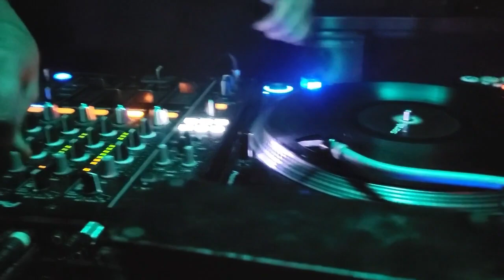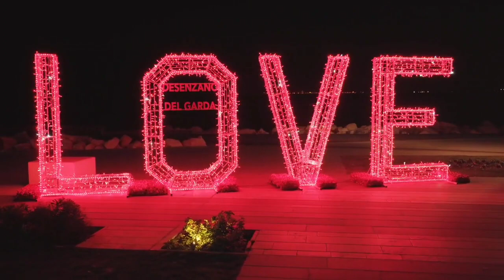Lofi Jazz Music for Chill and Relax | Smooth Melodies and Vintage Visuals | Perfect Background Music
Elevate your chill and relaxation with our new Lofi Jazz music video. This smooth and melodic track is accompanied by vintage visuals, making it perfect for background music while working, studying, or just relaxing. Let the soothing sounds of jazz transport you to a different time and place, while the lofi beats will keep you calm and focused.

Lofi music created by Harris Heller.